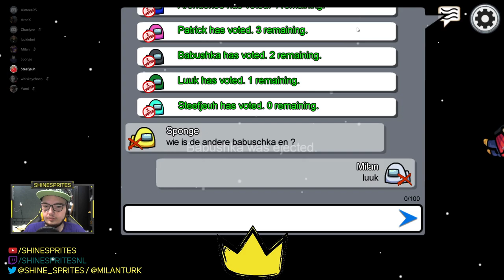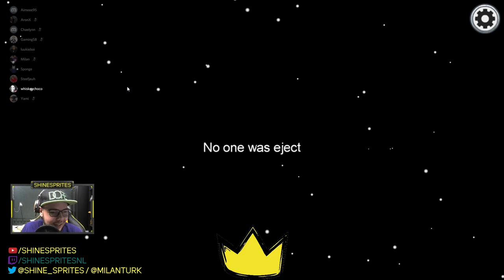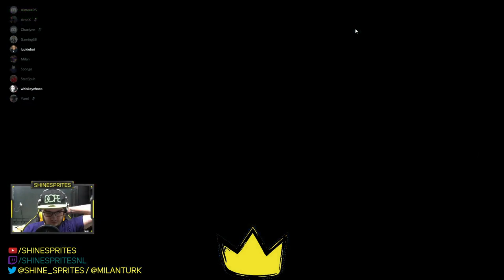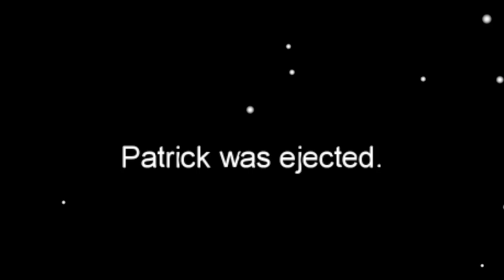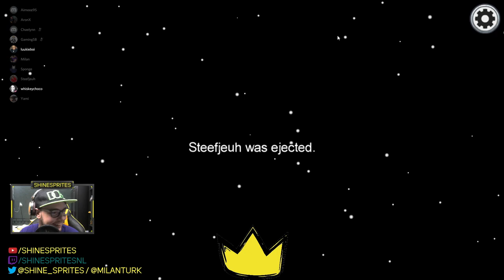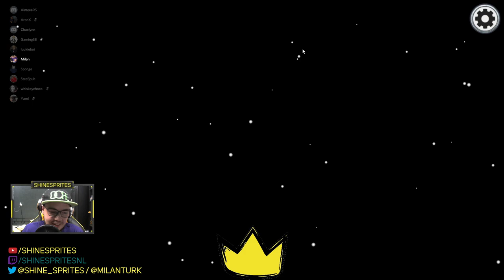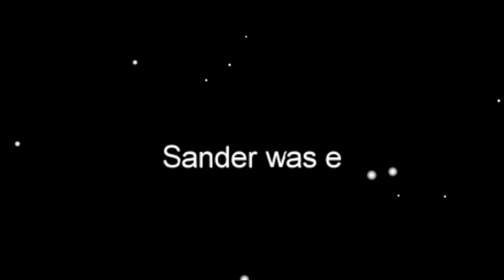"MILAN, IK VIND DIT HEEL ERG JAMMER..." - AMONG US #7